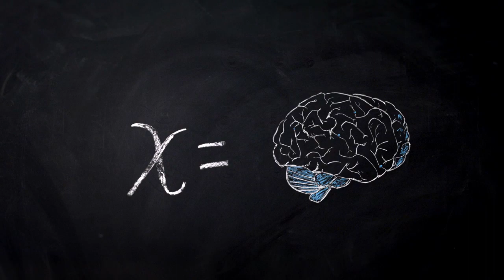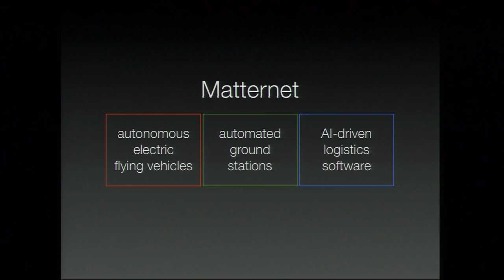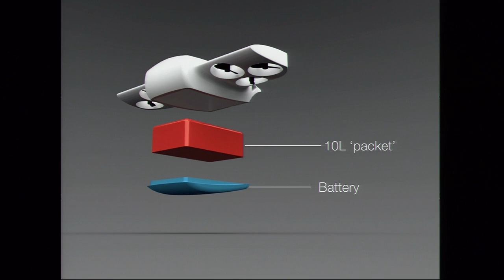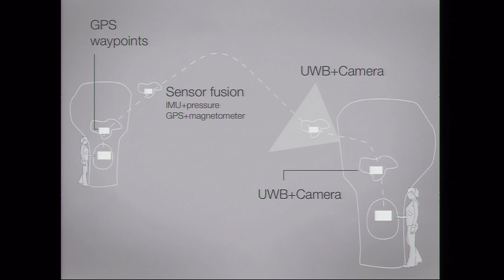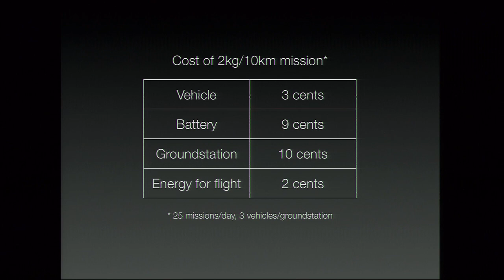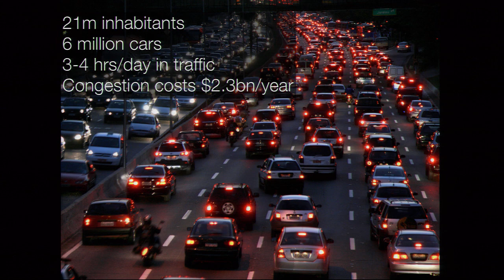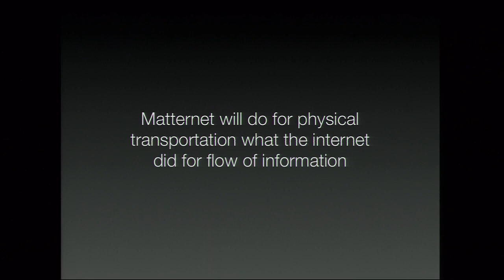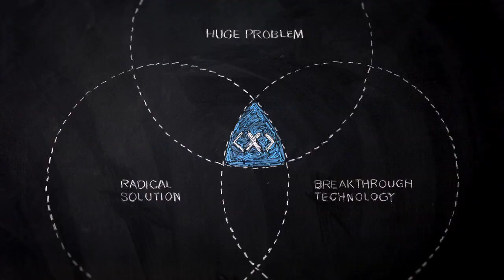We Solve for X: Andreas Raptopoulos on physical transport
We Solve for X is a forum to encourage and amplify technology-based moonshot thinking and teamwork. G+

We take it for granted today that you can put data out on the Internet and it will sort of magically move to anywhere else on the planet. What if there were a Matternet that could do the same thing with physical objects? Sounds like FedEx, perhaps, but what if this worked even where there were no roads? Andreas explains how this could be done.

Andreas Raptopoulos is the founder and CEO of Matternet, launching a new paradigm for transportation using a network of Unmanned Aerial Vehicles.